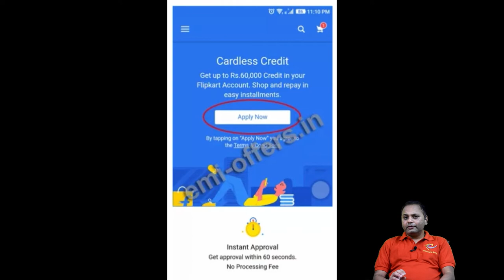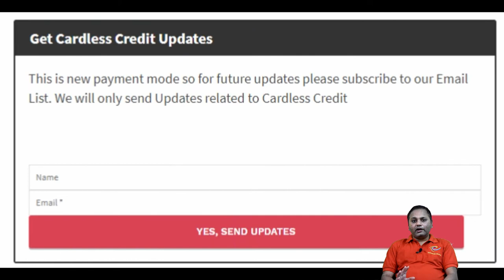बिना पेमेंट के फ्लिपकार्ट से कर सकेंगे शॉपिंग, Cardless Credit by Flipkart for Everyone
जिनके पास क्रेडिट कार्ड नहीं है और EMI पर सामान लेने में परेशानी होती है उनके लिए ई-कॉमर्स कंपनियों ने खुद एक उपाय किया है. फ्लिपकार्ट और ऐमेजॉन दोनों ही कंपनियां ये सर्विस दे रही हैं.

ई-कॉमर्स वेबसाइट फ्लिपकार्ट ने कार्डलेस क्रेडिट की शुरुआत की है. अभी हाल ही में ऐमेज़ॉन ने भी इसी तरह की सर्विस शुरू की है. कंपनी के मुताबिक कस्टमर्स को 60 हजार रुपये तक का इंस्टैंट क्रेडिट दिया जाएगा.

फ्लिपकार्ट के मुताबिक कार्डलेस क्रेडिट इसलिए लॉन्च किया गया है, क्योंकि लगभग 45 मिलियन फ्लिपकार्ट कस्टमर के पास क्रेडिट कार्ड नहीं है और न ही वो इसके योग्य हैं. इसलिए उन्हें ऑनलाइन खरीदारी में समस्या होती है और इसकी वजह से उन्हें क्वॉलिटी में भी समझौता करना होता है.

कार्डलेस क्रेडिट के संभावित कस्टमर्स मिडिल क्लास मोबाइल ऐक्टिव बॉरोअर्स होंगे जिनके पास क्रेडिट कार्ड का ऐक्सेस नहीं है.
फ्लिपकार्ट ने कहा है कि 60,000 रुपये तक के इंस्टैंट क्रेडिट अप्लाई करने के लिए सिर्फ 60 सेकंड्स लगेंगे.  कस्टमर्स को क्रेडिट उनके फ्लिपकार्ट के साथ रवैये के आधार पर मिलेगा. किसी भी सामान की खरीदारी करने के दौरान चेकआउट ऑप्शन में उन्हें दो ऑप्शन्स मिलेंगे – पे लेटर नेक्स्ट मंथ और EMI 3 से 12 महीनों तक के लिए. अगर 2000 रुपये से कम क्रेडिट चाहिए तो यूजर्स बिना ओटीपी के ही लॉगइन कर सकते हैं.

खरीदारी के बाद तय समय में यूजर्स को अपने डेबिट कार्ड या नेट बैंकिंग के जरिए लिया गया अमाउंट वापस करना होगा.
गौरतलब है कि सोमवार को ऐमेजॉन ने Amazon Pay EMI की शुरुआत की है. ये सर्विस उन यूजर्स के लिए है जिनके पास क्रेडिट कार्ड नहीं है. इसके तहत 60 हजार रुपये तक की शॉपिंग की जा सकती है. फिलहाल ये सर्विस इन्वाइट बेस्ड है. इसके लिए यूजर्स को रजिस्ट्रेशन कराना होगा जिसके बाद आपकी क्रेडिट लिमिट तय होगी. इसी को टक्कर देने के लिए फ्लिपकार्ट ने भी ऐसा फीचर पेश कर दिया है.
Flipkart has announced a new payment option, called Cardless Credit, just days after Amazon India launched its own Amazon Pay EMI credit option. The new Flipkart financing option offers the same 'up to Rs. 60,000' instant credit, is said to be a continuation of the company’s fintech journey that started with the Pay Later feature it launched in January this year. Flipkart, which recently sold a majority stake to US retail giant Walmart, said the new cardless credit system is meant to “simplify access to credit in real time while simplifying credit assessment and application process,” the company said in a statement.

At the launch, Ravi Garikipati, Sr. VP and head of Fintech Flipkart, said, "Cardless Credit comes into existence as we understand that close to 45 million customers on Flipkart do not have access to credit, not that they are not entitled to. Amongst consumers, there could be gap in terms of purchasing power but the gap is not in ambition and quality that they want to own. The challenge is of affordability and that is what we are trying to solve. Cardless Credit will have potential customers including the emerging middle class mobile active borrowers who do not have access to credit cards or credit limits. We will leverage the understanding of these customers' shopping behaviours and offer credit underwriting in a simple and transparent way, to make their shopping experience affordable."

Flipkart says the process to apply for an instant credit line up to Rs. 60,000 takes 60 seconds, and the amount of credit awarded is based on customer behaviour on Flipkart. During checkout, buyers will get access to two propositions: Pay Later next month, or EMIs of 3-12 months. Users will have the option to checkout without OTP for values less than Rs. 2,000. Those who opt for the former will have to pay the due amount back using their debit card or net banking.

Hello friends this video is all about new initiative by Flipkart in which you will get cardless credit up to 60000 INR in Flipkart account, shop and pay in installment without any interest.

you can buy any product from Flipkart and pay later without any interest.

Points covered in this video:
1. how to register for cardless credit by Flipkart
2. documents required for cardless credit by Flipkart
3. what is cardless credit
4. how to shop on Flipkart using cardless credit payment pay Later and cardless credit EMI method.

1. Do It Yourself videos.
2. Viewers Demand videos.
3. Latest News & Updates
4. Viral Videos.
5. Reviews.
6 City tours videos & pictures
7 Anything and everything you can think
8.Technological videos